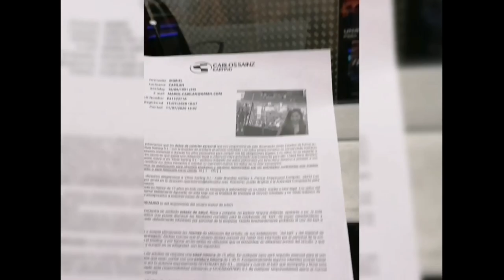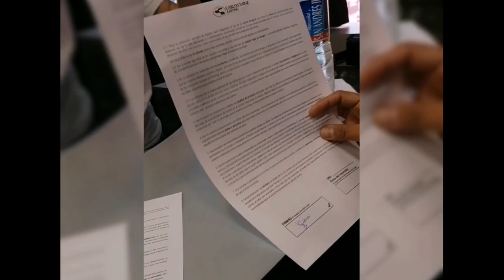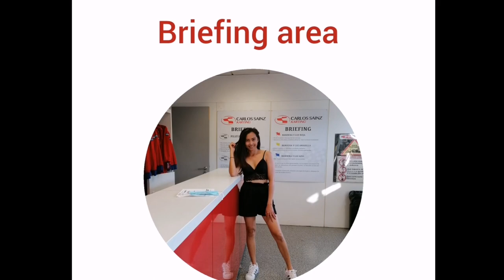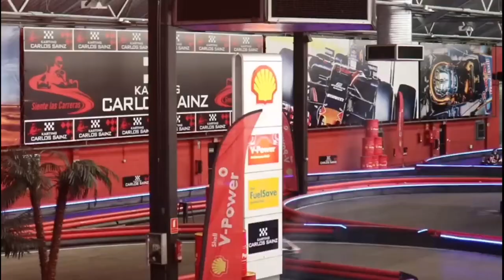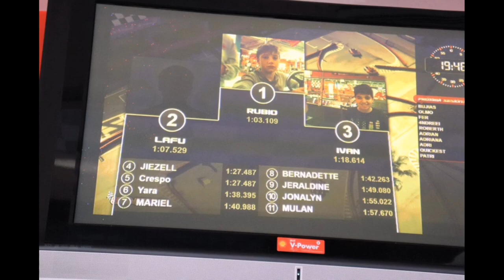Vlog #10 My first go KARTING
My first karting experienced, at first i was very nervous but when i tried it for 2nd round it was fun and very exciting 👍( kart racing or Karting is a variant of motorsport road racing with open-wheel, four-wheeled vehicles known as go-karts or shifter karts, They are usually raced on scaled-down circuits.